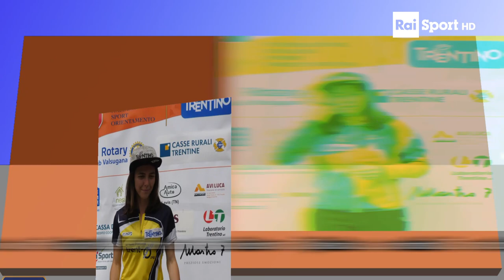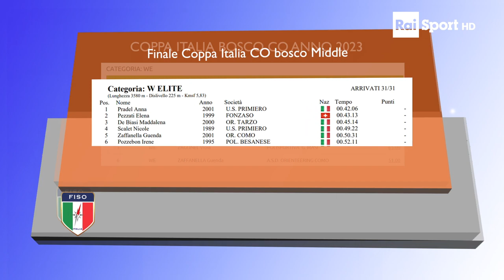RAI SPORT Orienteering Carrara - Campocecina 2023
CARRARA: Il perugino Francesco Mariani (13.08 POL. 'G. MASI) e la veneta Jessica Lucchetta (13':59"Tarzo) sono i nuovi campioni italiani Sprint di Orienteering che si sono svolti oggi nel centro di Carrara.
L'agento maschile va al trentino Mattia Debertolis (+5" US Primiero) che precede Giacomo Zagonel, altro trentino tesserato però per la Pol Masi, a 20".
Il podio Elite femminile è completato dalla lombarda Caterina Dallera (Punto Nord + 5") e dalla veneta Annarita Scalzotto (PWT + 10") a pari tempo con Maddalena De Biasi (Tarzo).
CAMPOCECINA (MS): Nell'impegnativa gara Middle di Orienteering a Campocecina vincono il trentino Mattia Debertolis (US Primiero) e la compagna di squadra Anna Pradel. Il successo finale della Coppa Italia va al perugino Francesco Mariani (100 punti Pol Masi) e alla trevigiana Jessica Lucchetta (79 punti -Tarzo).
Sul secondo gradino del podio di giornata anche Francesco Mariani (Pol Masi), Elena Pezzati (Fonzaso). Bronzo per il trentino Damiano Bettega (GS Pavione) e Maddalena De Biasi (Or Tarzo).
Nella graduatoria generale della challenge nazionale se Mariani primeggia con ampio margine davanti a Damiano Bettega (93 punti GS Pavione) e Roberto Dallavalle (73 Gronlait), al femminile la lotta è stata incertissima fino all'ultimo con Lucchetta che dopo un'intera stagione precede di un solo punto Maddalena De Biasi (78 punti – Tarzo), Anna Pradel con 77 ed Elena Pezzati (74 punti – Fonzaso).
CAVE: Speciale con Francesca Dell'Amico di Marmotour